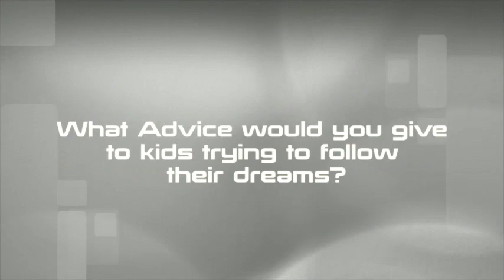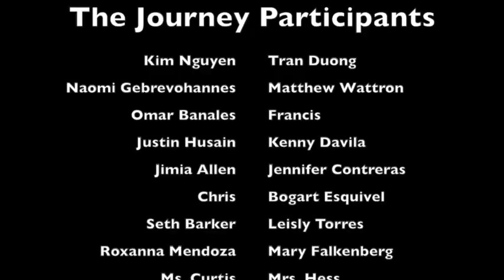The Journey by Sarah Frame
DISTCO 2013 Winner Personal Stories, Senior